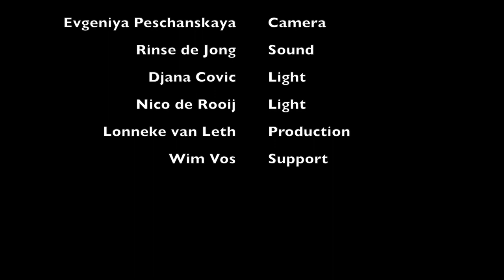The Phaeacians from ballet De Odyssee | Maxim Schalygin | Percussion quartet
"The Phaeacians" for 4 percussion players was written as a part of the Odyssey ballet.  Every performer has a different set-up of drums so combined there is a whole range from low to high and every performer has also two tambourines. Together they make transitions between different sections. One more specification about the setup is two balafons (can be replaced by marimbas or something similar).

Maxim Schalygin | The Phaeacians from ballet De Odyssee | 2016 | 7'
Percussion quartet
This work is promoted by DGCF but not commissioned.

"The Phaeacians" for 4 percussion players – is apart from the "De Odyssee" production by Lonneke van Leth productions.
Performers: Konstantyn Napolov, Wen Hsin Chen, Gabriele Petracco, Alfonso Salar
Conductor: Maxim Shalygin
Camera: Evgeniya Peschanskaya & Erika Bordon
Sound: Rinse de Jong
Light: Djana Covic & Nico de Rooij
2016 at Rabotheater, Hengelo